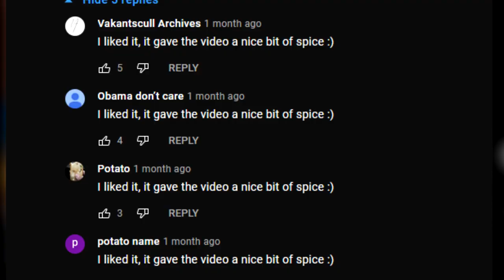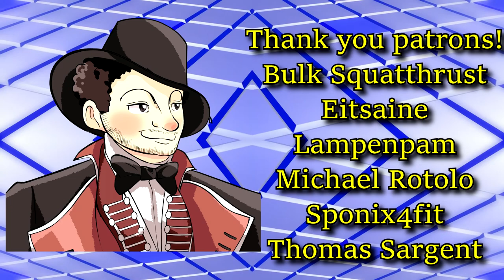Rance III Saved My Marriage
Rance III Saved My Marriage - Gahahahaha! Rance is quickly becoming one of my favorite parodies in gaming and guess what? It's starting to get good in its own right. Rance is a JRPG hero who is a narcissistic deviant. Who takes whatever and whoever he wants. Rance 01 had him rescuing kidnapping victims and defiling a princess. Rance 02 had him saving the town of Kathom by "struggle snuggling" the brainwashed mages who were threatening it. And Rance III has him leading an army in a full-on war. It's time for more Rance.

Go check out my friend Sean over at Vakantscull Archives and let him know who sent you

00:00 Intro
01:16 Rance III vs Rance 03
03:19 An Introduction to Rance III
04:15 Combat Overview
08:35 Levels, Scaling, and Difficulty
10:52 Exploration
11:59 Collectibles
14:17 Economy
15:17 Towns/Overworld
15:44 Conclusion on Gameplay
16:13 Writing
17:00 Stylistic Differences and Honorifics
18:51 The Two Rances
19:43 Plot
22:54 Rance and Consequences
23:46 Plot 2 Electric Boogaloo
26:37 Rance Isn't Totally Incompetent?
28:44 Plot x3
30:51 Rance's Place In the World
32:11 Even More Plot
37:56 Closing Thoughts